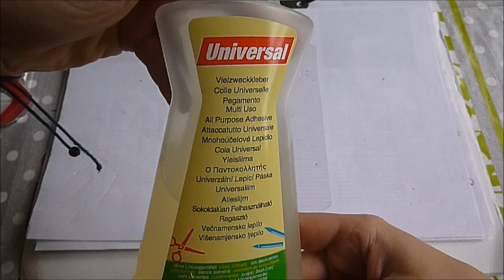Ombré-Glitzer-Hülle - DIY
Hallihallo! Heute machen wir eine Glitzer-Hülle mit Ombré-Farbverlauf :) sie ist etwas aufwendiger, aber es lohnt sich :D
Ihr braucht: durchsichtige Hülle, OHP-Folie, Glitzer-Pulver, Kleber, Glätteisen, Backpapier

Ähnliche Hülle

Wollt ihr noch mehr Hüllen sehen? :D

Wenn es dir gefallen hat, würde ich mir sehr über ein Däumchen nach oben oder sogar ein Abo freuen! :D
Hast du Videowünsche oder konstruktive Kritik? Ab damit in die Kommentare :P

Eure Eileen :D